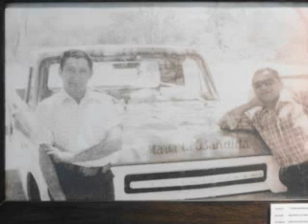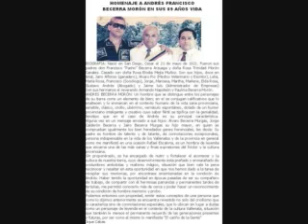PONCHO COTES (QEPD)ANDRES BECERRA(AY BIENE ANDRES)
SUPER Composicion de el maestro
 PONCHO COTES
A ANDRES BECERRA MORON Q E P D
PASEO (AY BIENE ANDRES)
                **oscarmoskitaparr**